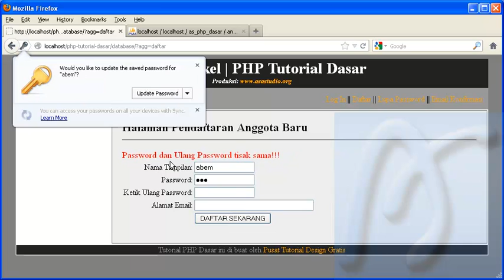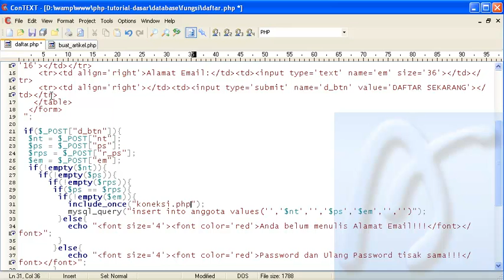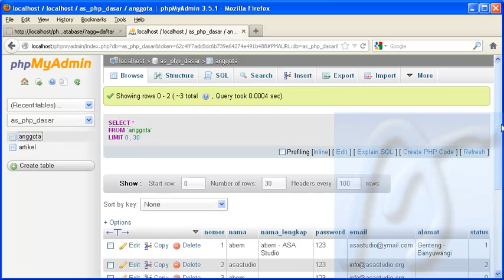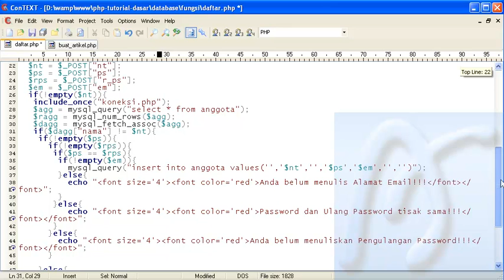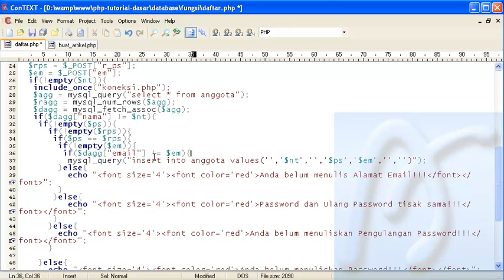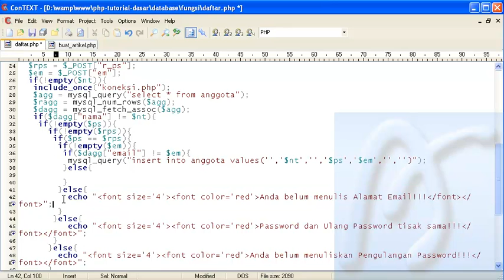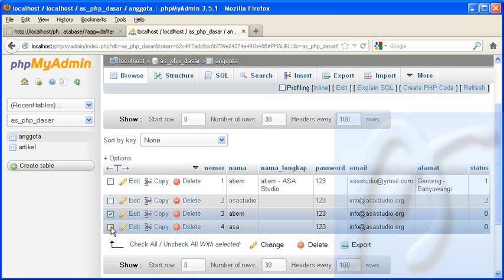PHP Dasar Video Tutorial 105 Membuat Blog Artikel 27 Halaman Pendaftaran bagian 3